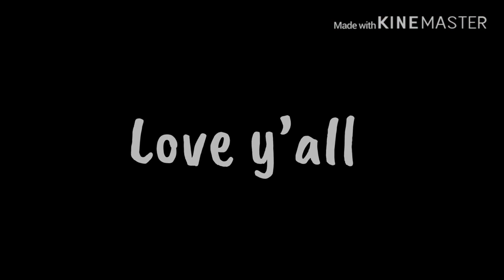Behind the scenes of My Alpha Bodyguard//Gacha Life [2x]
🔹PROGRAMS🔹
~Edited with
KineMaster
~Made with
Gacha Life

This video byWOLFY SHADOWis a creative commons video. We are bringing it to you at double speed.